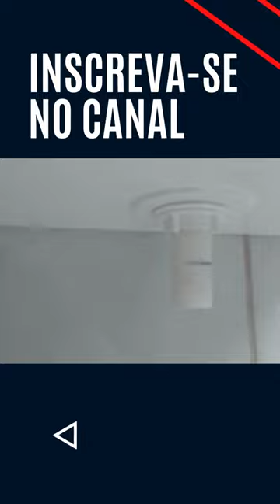Quebrou não jogue fora | Válvula de escoamento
Neste vídeo você vai ver como concertar válvula de escoamento.
Uma válvula de escoamento é um dispositivo mecânico usado para controlar o fluxo de líquidos ou gases em um sistema de tubulação. Elas são comumente usadas em indústrias como petróleo, gás, água potável e esgoto, entre outras.

Existem vários tipos diferentes de válvulas de escoamento, como válvulas globo, válvulas de borboleta, válvulas de retenção e válvulas de gaveta. Cada tipo tem suas próprias características e aplicações específicas.

As válvulas globo, por exemplo, são usadas para controlar o fluxo de líquidos e gases em sistemas de pressão moderada. Elas possuem uma pressa que se move para cima e para baixo dentro da válvula, abrindo e fechando o fluxo.

Já as válvulas de borboleta são usadas em sistemas de grande porte para controlar o fluxo de líquidos em alta velocidade. Elas possuem uma pressa que gira em torno de um eixo central, abrindo ou fechando o fluxo.

As válvulas de retenção são usadas para manter o fluxo de líquido ou gás em uma direção específica, impedindo o fluxo inverso. Elas são comumente usadas em sistemas de esgoto e drenagem.

As válvulas de gaveta são usadas para controlar o fluxo de líquidos e gases em sistemas de pressão moderada a alta. Elas possuem uma gaveta que se move para cima e para baixo dentro da válvula, abrindo e fechando o fluxo.

Em resumo, as válvulas de escoamento são dispositivos importantes para controlar o fluxo de líquidos e gases em sistemas de tubulação. Existem vários tipos diferentes de válvulas, cada um com suas próprias características e aplicações específicas.